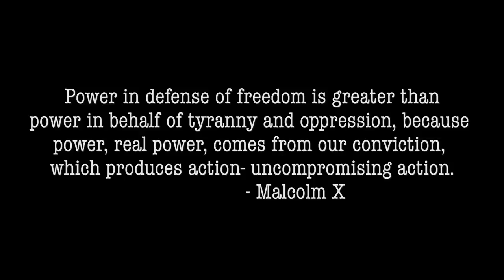Crying AF (Official Music Video) BlackLight feat. Ricki Savege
From BlackLight's upcoming EP, The Greatest.